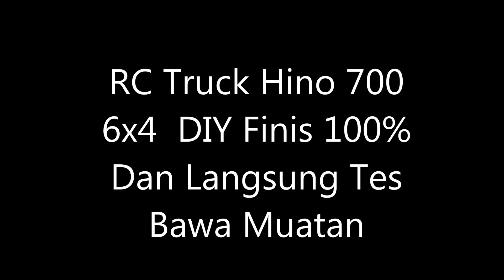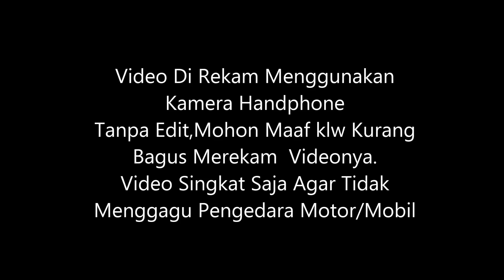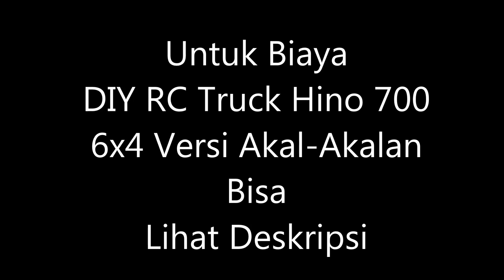RC Truck Hino 700 6x4 DIY 1/10 Finis 100%